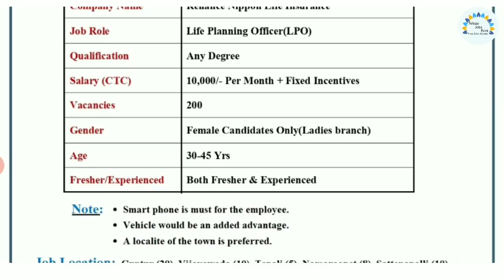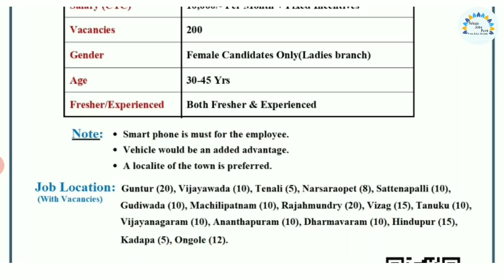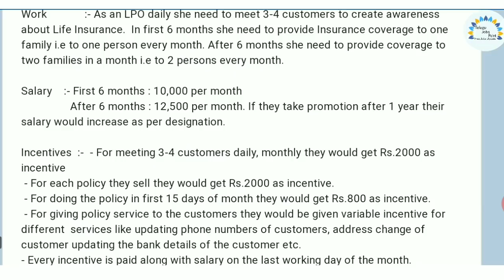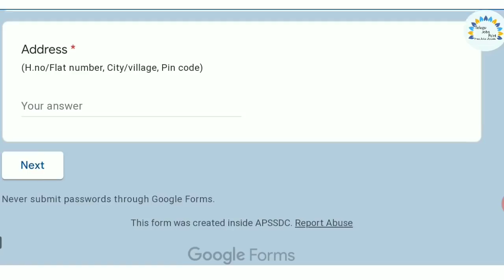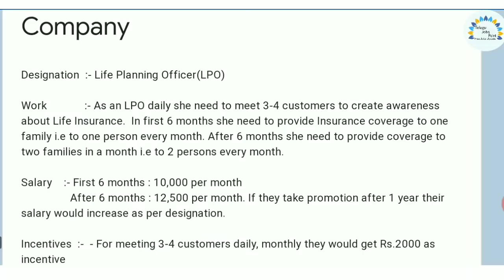Age -45 లోపల అప్లై చేయచ్చు | Ap Latest Jobs Notification 2020 | APSSDC Latest Jobs 2020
Job Location: Across AP
Gender: Female Candidates Only(Ladies branch)

✔️ district wise nhm nhm Notification updates provisional merit list final merit చెక్ చేయడం ఎలా ఈ వీడియో